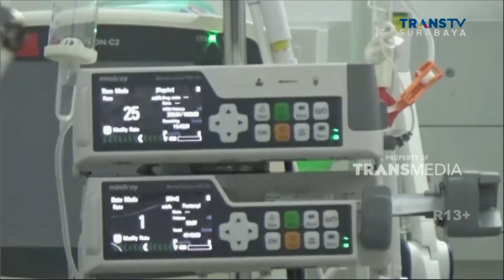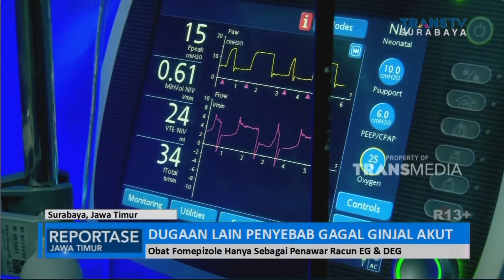Dugaan Lain Penyebab Gagal Ginjal Akut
Untuk Mengetahui Penyebab Gagal Ginjal Akut Pada Anak Yang Diduga Akibat Keracunan Etilen Glikol Dan Dietilen Glikol, Para Ahli Menilai Masih Membutuhkan Penelitian Mendalam. Sebab, Tidak Semua Pasien Yang Mengalami Gagal Ginjal Akut Mengonsumsi Obat Cair Yang Diduga Terpapar Zat Berbahaya Beracun Tersebut.